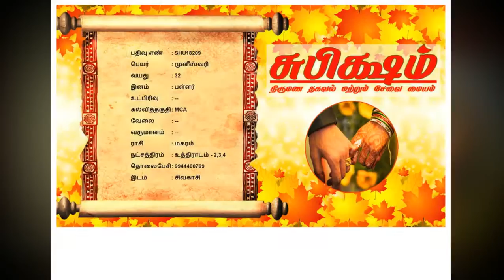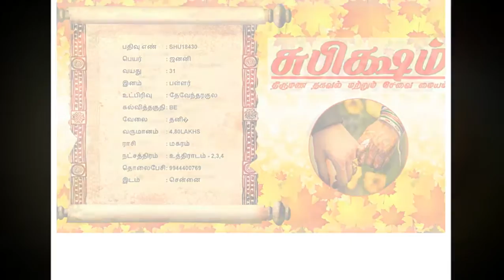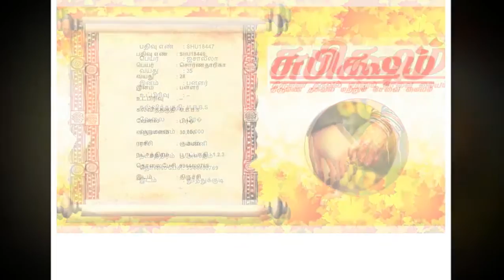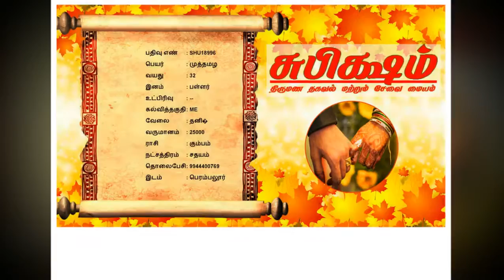Pallar pen - 5(V)